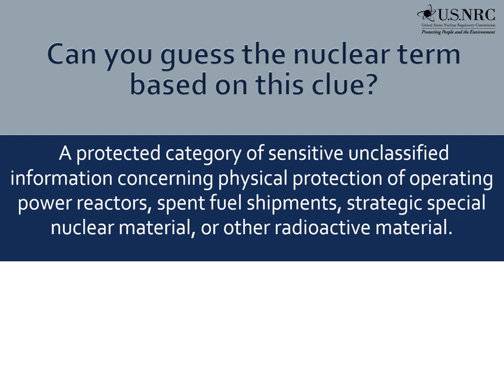Guess the Nuclear Term - 3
Nuclear Term - 3 - Clue: A protected category of sensitive unclassified information concerning physical protection of operating power reactors, spent fuel shipments, strategic special nuclear material, or other radioactive material.